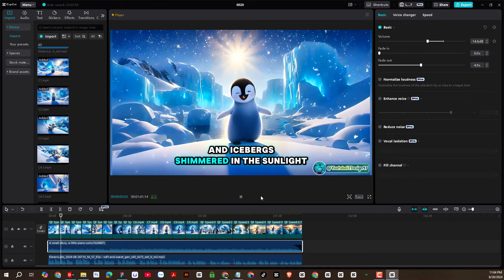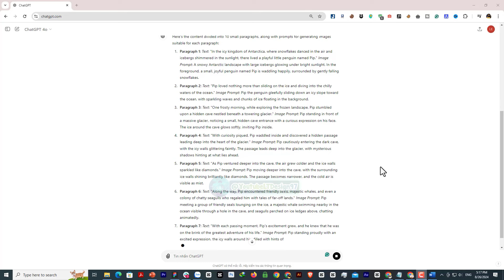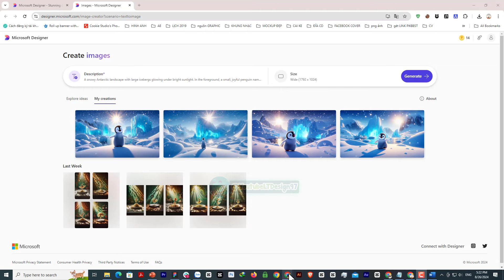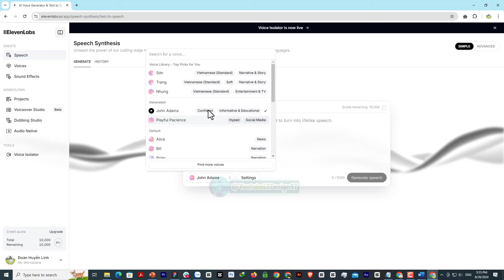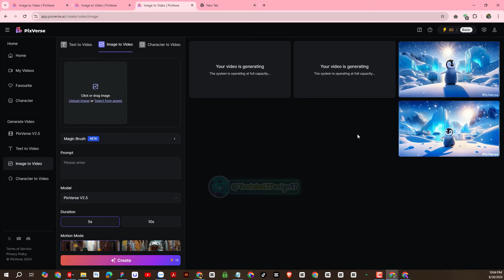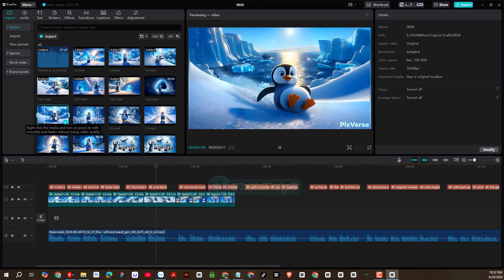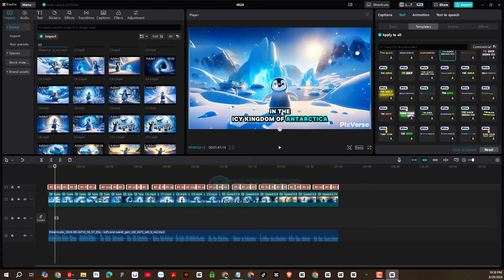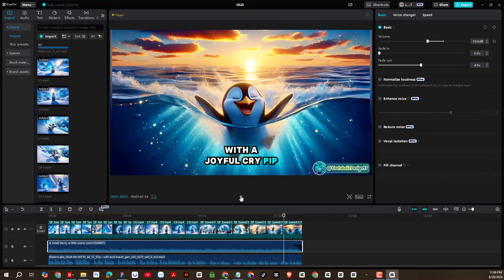Full Course - Daily Idea Story AI Animation - Create 3D Consistent Character Videos AI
📢 Welcome to LTDesign97! Ready to dive into the world of AI-driven 3D animation? In this full course, we'll teach you how to create stunning 3D consistent character videos using AI. Whether you're a storyteller, animator, or content creator, this course will equip you with the skills to bring your daily ideas to life through AI animation. Get ready to explore the power of AI in creating consistent, captivating characters and engaging storylines, every single day. 🚀

🔍 What You'll Learn:
00:00 Intro
00:02 Using Chat GPT to analyze the script and create prompts to generate images
00:04 Using Microsoft Designer to generate images and maintain character consistency in the story
18:20 Using ElevenLabs to create narrative voiceovers
20:47 Using Pixverse.ai to create animation videos for scenes
23:56 Professional video editing with CAPCUT PC
38:31 Completing the video project
40:13 Outro

Daily AI Story Ideas: Generate fresh, creative story ideas with AI every day.
3D Consistent Characters: Learn how to create and animate consistent 3D characters using AI tools.
AI Storytelling Techniques: Master the art of AI-driven storytelling with engaging and consistent characters.
AI Animation Full Course: A comprehensive guide to AI animation, from character creation to final video production.
Daily AI Animation Tips: Discover tips and tricks for daily AI video creation and storytelling.
🌟 Why Watch This Course?

Perfect for anyone looking to enhance their storytelling with AI and 3D animation.
Learn how to create consistent character videos that captivate and engage your audience.
Ideal for content creators, animators, and digital storytellers who want to stay ahead of the curve with AI technology.
Gain insights from a top YouTuber in the AI animation space.
💡 Start your journey into daily AI animation with LTDesign97 and create stunning 3D character videos today! 💡